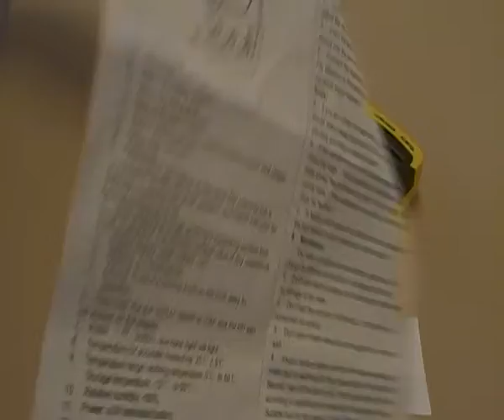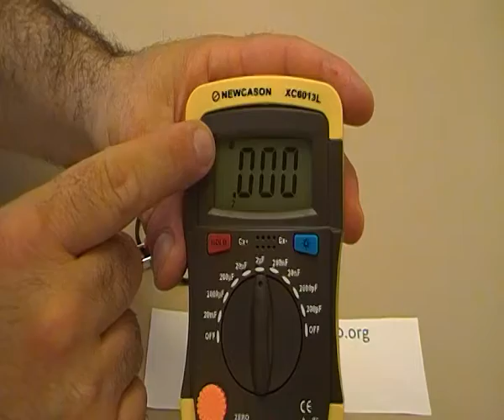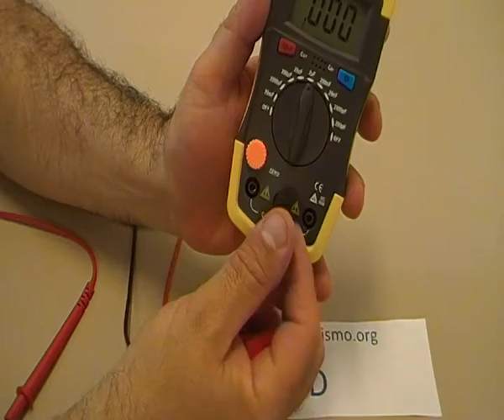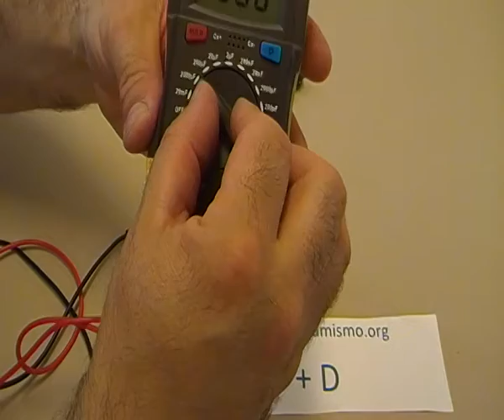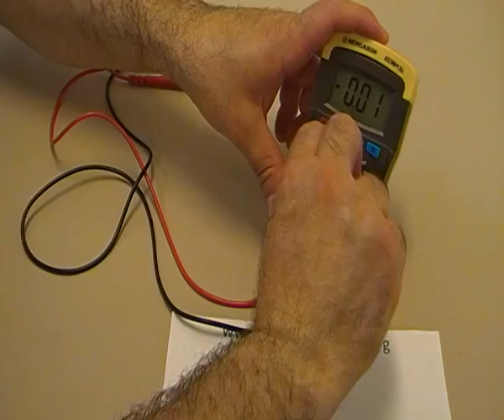VIDEO MANUAL USO DEL CAPACIMETRO NEWCASON XC6013L